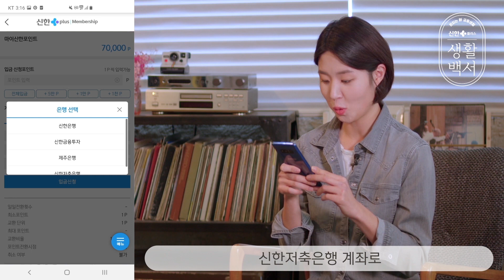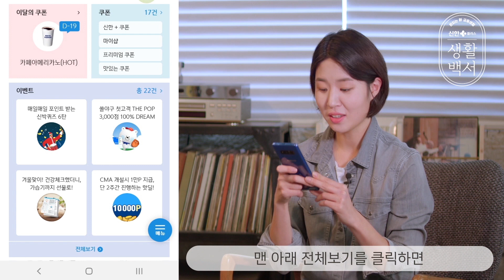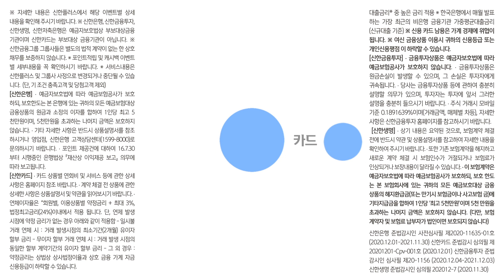[생활백서 EP.4] 포인트 모아 태산!｜신한플러스 포인트 적립사용 및 이벤트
신한플러스 포인트 활용 ‘A to Z’
이벤트를 통한 포인트 적립까지 특별히 공개합니다.

📌돈 되는 新금융생활,
신한플러스의 모든 것을 알려드립니다.

※ 준법감시 심의필 제20201211-Cpi-005호(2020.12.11)